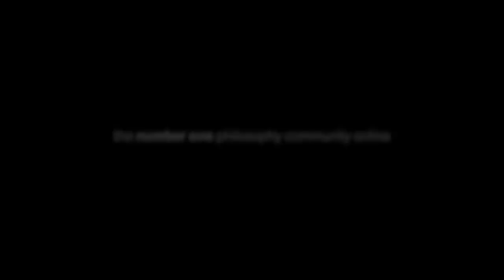The Truth about the Jeff Epstein Lawsuit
Find out the full case details at Cernovich.com/Epstein